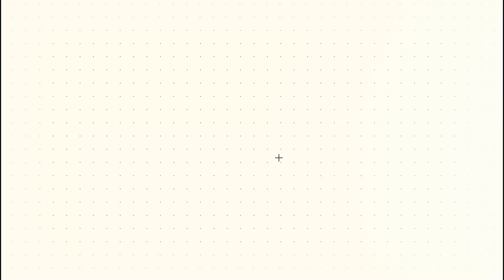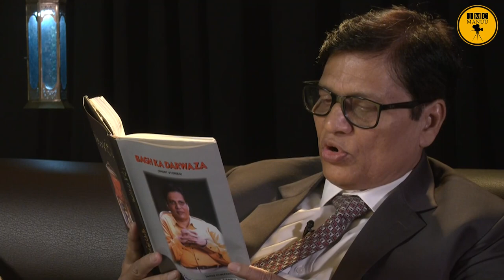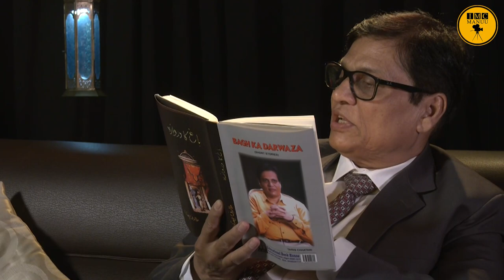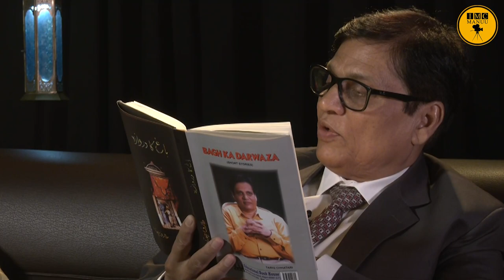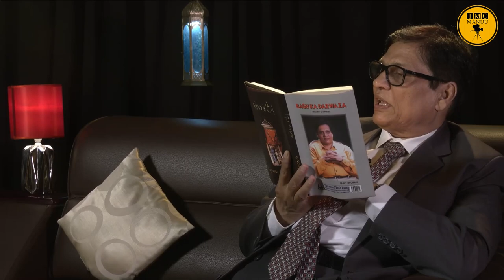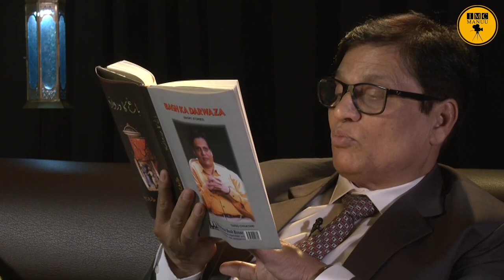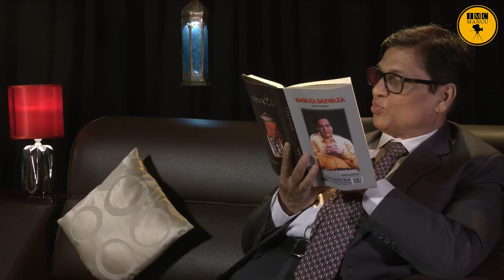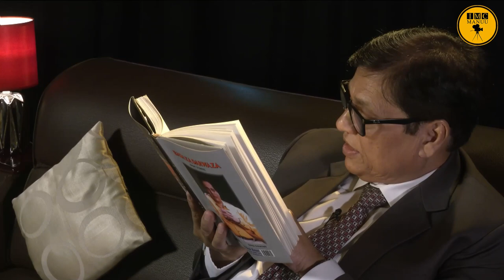Afsana: Portrait | Tariq Chatari | Eminent Short Story Writer | Urdu Nama | Episode 41| IMC MANUU